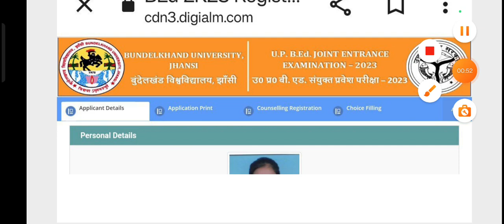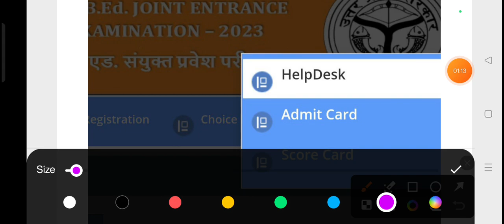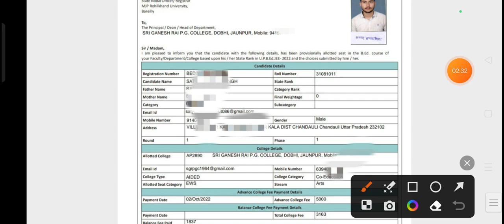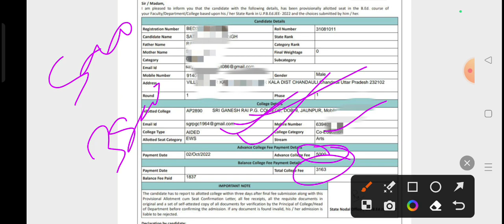Up b.ed college allotment results,up b.ed Allotment Results update, b.ed college counseling